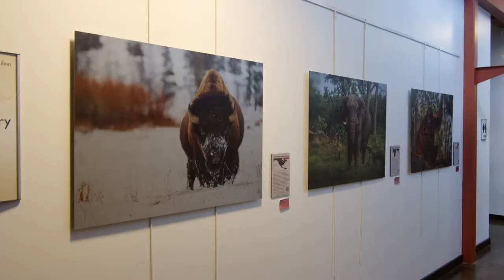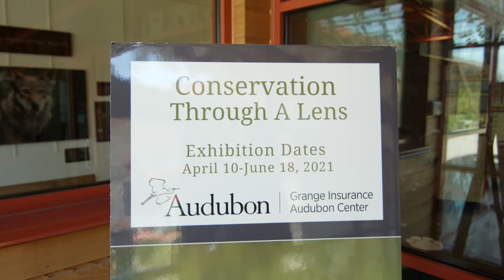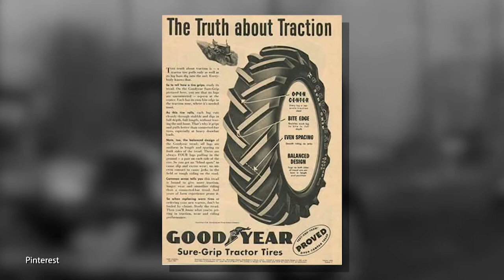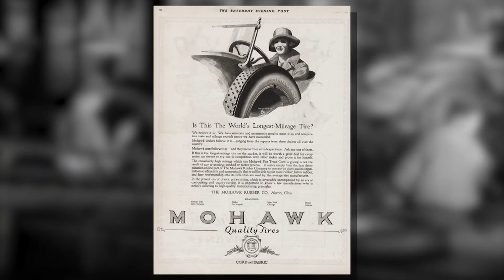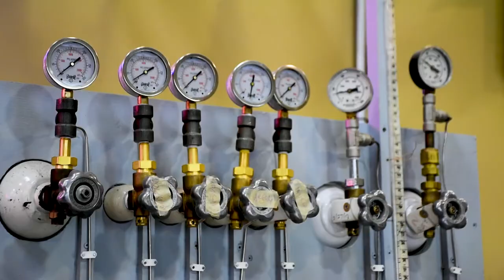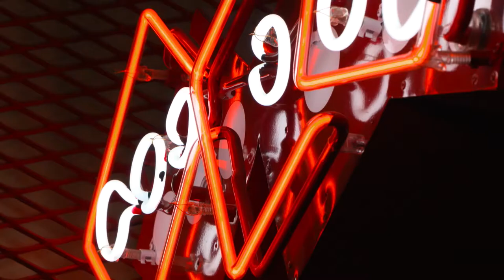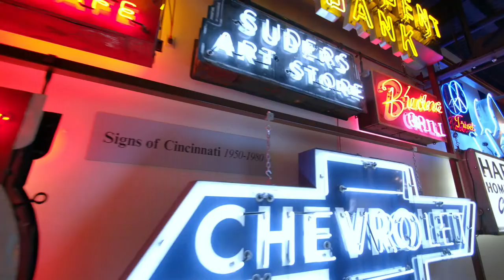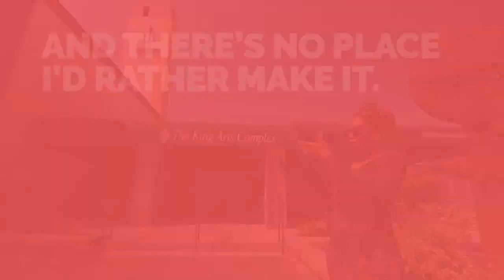Conversation Through a Lens, Akron Celebrates Rubber Workers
The “Conservation Through a Lens” exhibit uses films and photos to highlight critically endangered species. A statue celebrates Akron’s rubber worker, A glowing report about a Reno neon artist. Plus, music from Carly Fratianne.